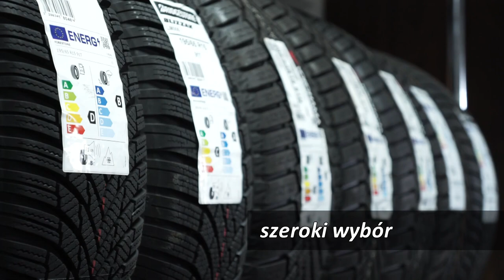(nie tylko) Zza Kółka odc. 48 |TV SUWAŁKI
W sobotę odwiedziliśmy suwalski tor aby podejrzeć piknik motoryzacyjny "Jazda na 6"!